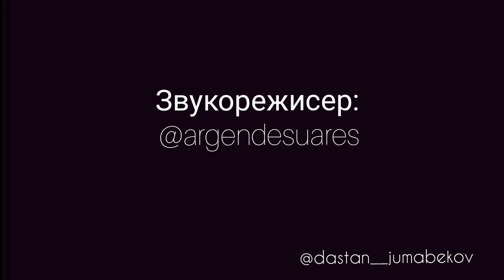Человеку нужен человек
Автор: М. Бойкова